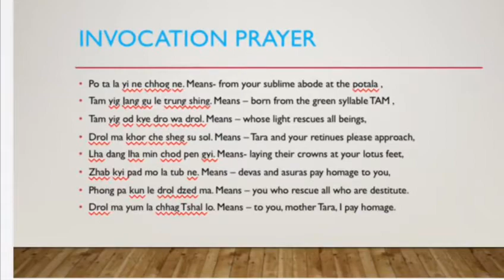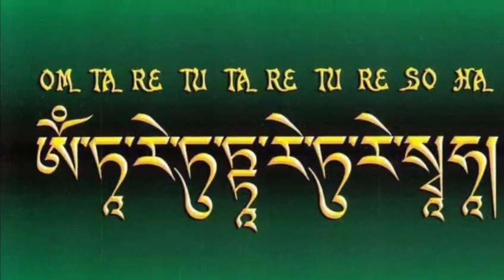Tara Mantra - Sonam Choki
Práctica todos los días y cada vez que lo necesites este mantra. Para la Sanación espiritual, protección y bendición de tu familia. Para el bien en la Tierra, el mundo y la Humanidad. Sintonízate a través de la voz de Sonam Choki con este templo de Butan.
Si deseas ayudarles, puedes enviar donación. Escríbenos para contactar. Si deseas viajar a Butan, escríbenos. Visitarás los templos y harás prácticas meditativas, mantra, montañas y más. Con a guía de Sonam Choki y su marido The 5th Cungtrul Kuchen Rinpoche.

Más información y tlfo 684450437 (Whatsapp).